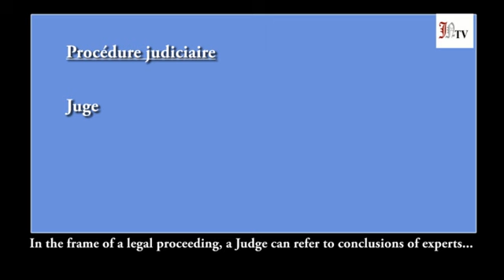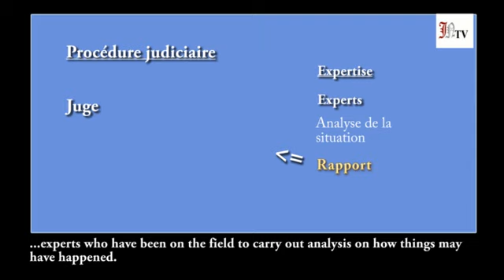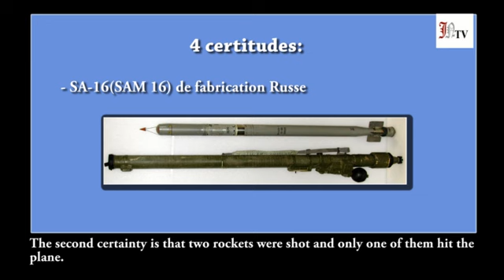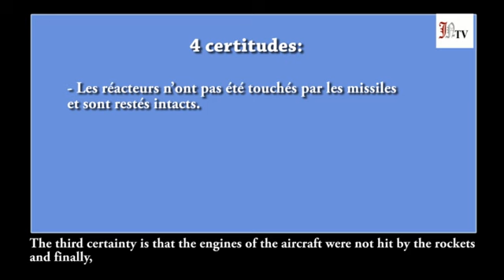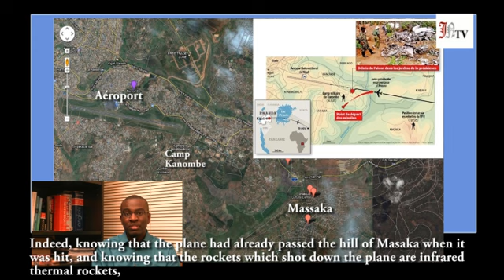"Rapport Trevidic": que disent les experts? 1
Mardi 10 janvier 2012, les experts mandatés par les juges Trevidic et Poux ont livré leurs conclusions dans le cadre de l'enquête sur l'auteur de l'attentat terroriste du 6 avril 1994 ayant emporté la vie d'ex Président du Rwanda Juvénal Habyarimana et son homologue burundais le Président Cyprien Ntaryamira.